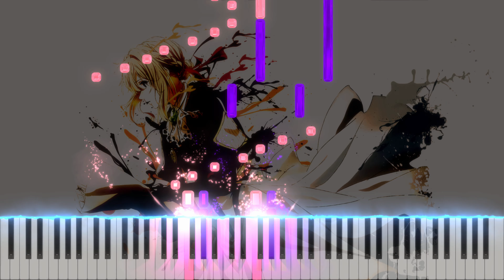The Birth Of A Legend - Violet Evergarden - Solo Piano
Typically lovely piece from Evan Call.

One of his more grand orchestral pieces which creates a real sense of atmosphere.

Transcribing the middle section was tough and a new sort of transcription challenge for me.

Thanks,

Oliver